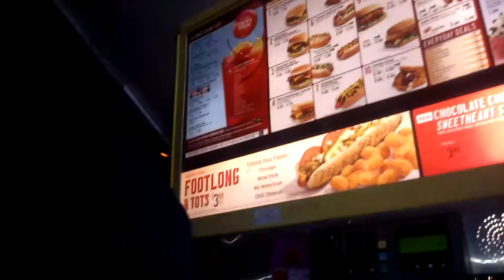Why drinking young black men go to jail